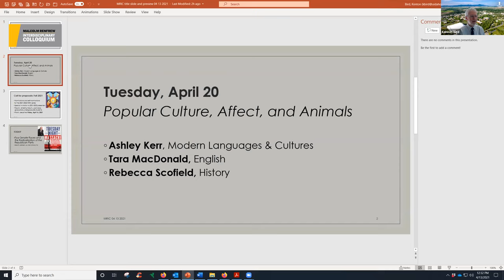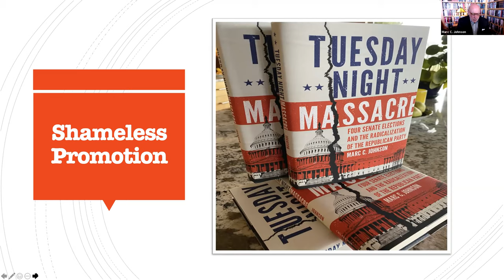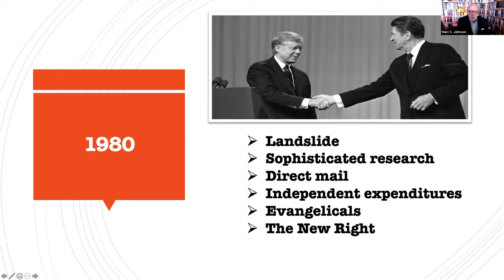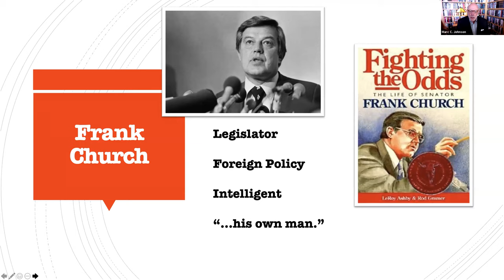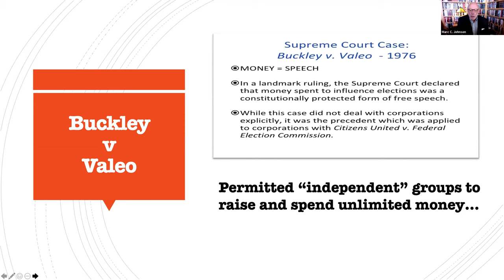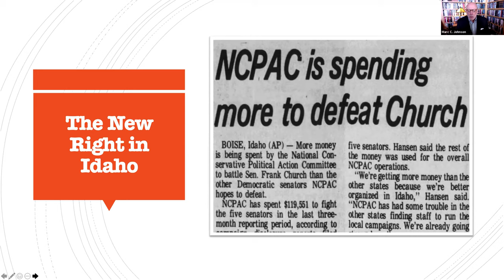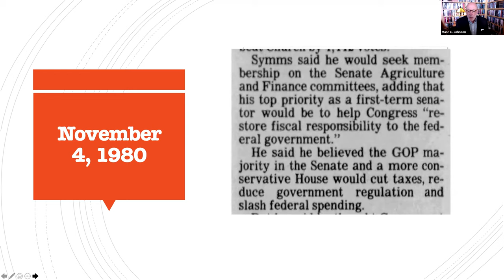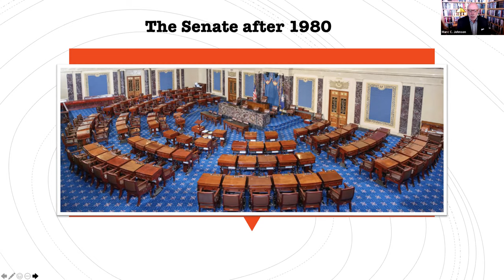Tuesday Night Massacre: Four U.S. Senate Elections (April 13, 2021)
While political history has plenty to say about the impact of Ronald Reagan’s election to the presidency in 1980, four Senate races that same year have garnered far less attention—despite their similarly profound political effect. The turnover of these seats not only allowed Republicans to gain control of the Senate for the first time since 1954 but also fundamentally altered the conduct of American politics.  Examining the 1980 defeats of Idaho’s Frank Church, South Dakota’s George McGovern, Iowa’s John Culver and Indiana’s Birch Bayh, author Marc Johnson describes the beginnings of the divisive partisanship that has become a constant feature of American politics. After establishing the importance of the 1980 election, this presentation will focus on the Idaho Senate Race between Church and Republican Steve Symms.